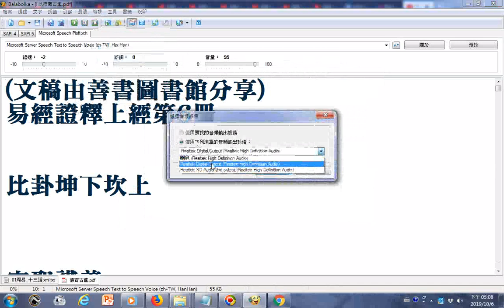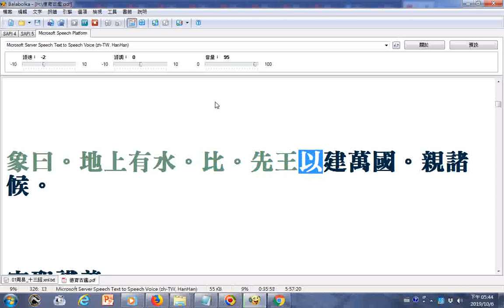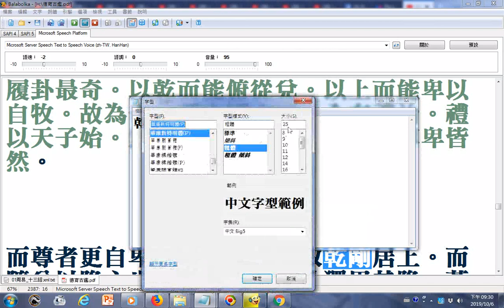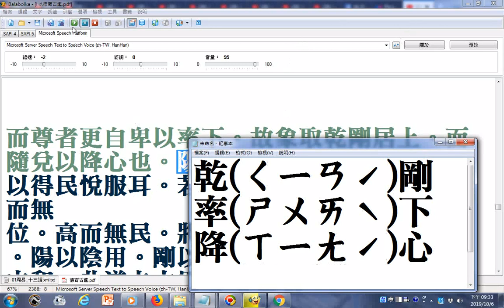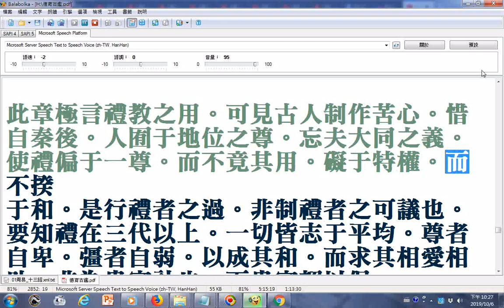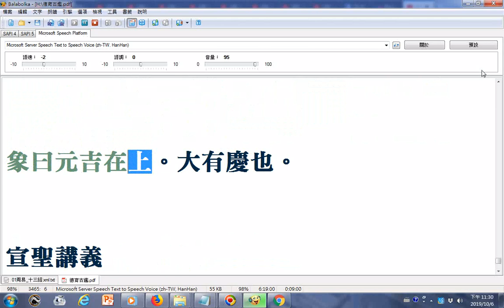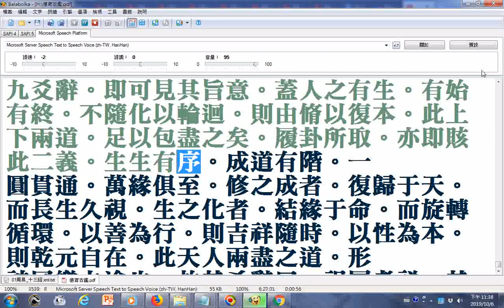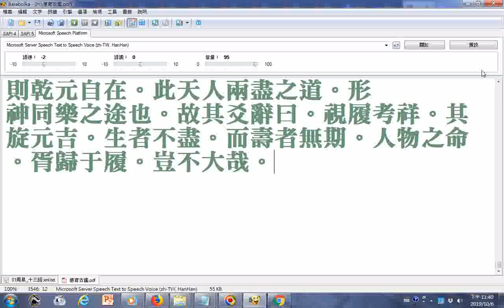_朗讀易經證釋(上經第六冊)__部分破音字讀音有誤請見諒--乾(ㄑㄧㄢˊ)卦__(文稿由善書圖書館分享)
有求孔孟聖道三寶心法就不枉費今生來世間。世間財世間用--生不帶來，死不帶去，或是給以後不相識的人用，但是得三寶心法卻能帶著走，在世能逢凶化吉、躲劫避難、改變命運，壽終能超生了死，離苦得樂，智者切莫入寶山而空手回。